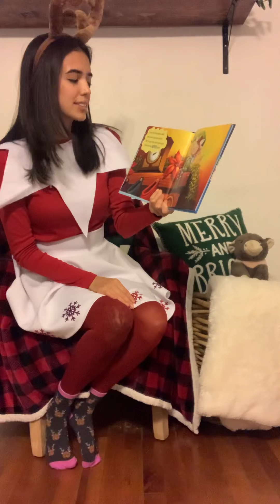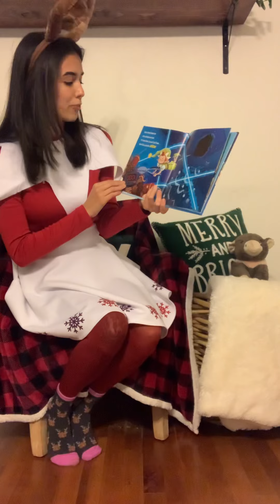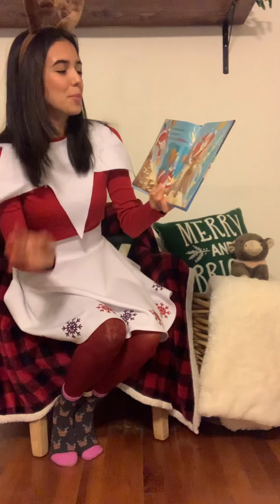Bedtime Story with Elf on the Shelf✨🎄